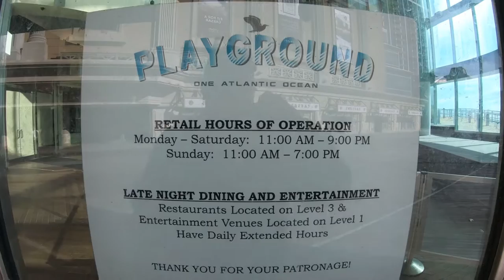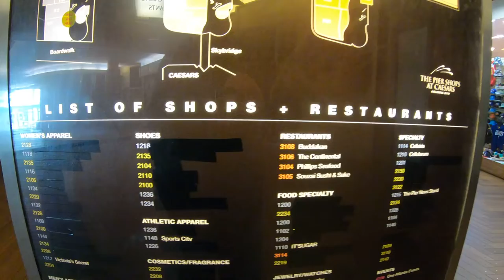🟡 Atlantic City | Caesars Playground Mall - The Pier Shops. Still Scary & Empty! Let's Explore!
Hello Nu Yawkers! Today I'm back in Atlantic City on the iconic Atlantic City Boardwalk to check out the Playground Mall at Caesars Hotel and Casino, also known as The Pier Shops! It's been awhile since I last recorded a walk through of The Playground and it still looks the same only now more shops have left. It's eerie walking through the Pier Shops which appears to be in perfect shape. All of the lights are on but no one is around. The only people I ever see is Caesars security which seems to love to follow me every time I enter the empty building (it's still open to the public). There have been some changes of ownership over the years but one thing hasn't changed. This used to be a really cool place to come to to eat, shop and be entertained, but for the last decade it's just a scary place to visit!

4 piece, rugged and inexpensive luggage!